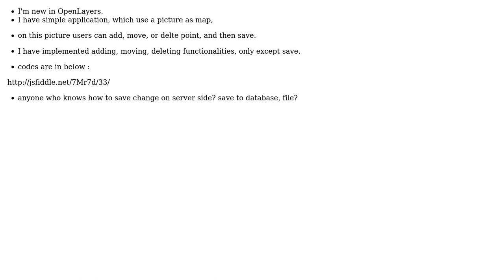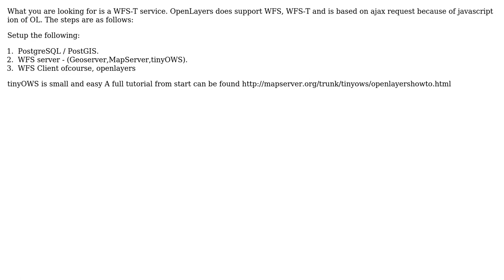GIS: OpenLayers: how to save added point in server side (2 Solutions!!)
GIS: OpenLayers: how to save added point in server side

With thanks & praise to God, and with thanks to the many people who have made this project possible! | Content (except music & images) licensed under CC BY-SA | Music | Images & others | With thanks to user rkm user OkieOth user lune and the Stack Exchange Network Trademarks are property of their respective owners. You are responsible for your own actions.